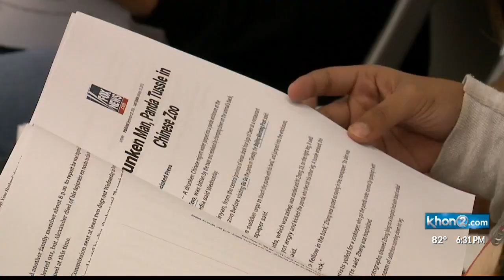Global Vision Summit